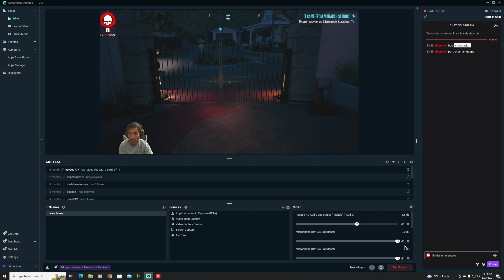Dead Island 2 DEAD ISLAND 2 (part 10) side quest ALBUM QUEST!! Gameplay walkthrough HD 4K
still working on my video editing please be patient and thank you